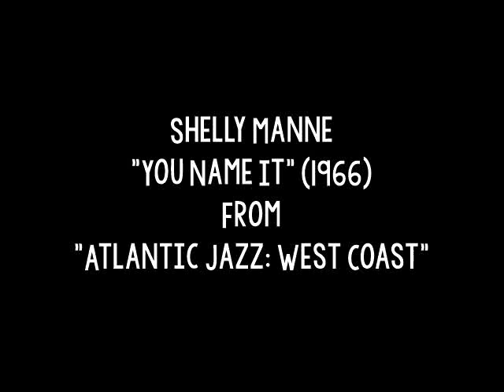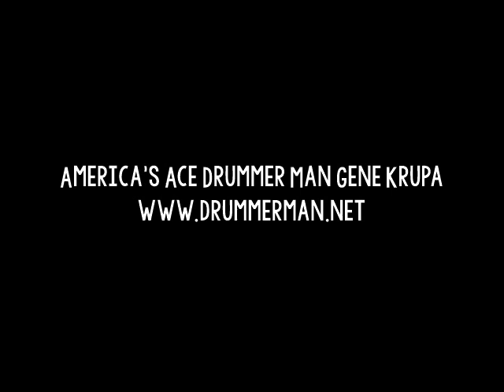Shelly Manne 6/20/1966 "You Name It" Russ Freeman, Monte Budwig, Conte Candoli, Frank Strozier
From the LP "Atlantic Jazz: West Coast"

Conte Candoli - trumpet
Frank Strozier - alto
Russ Freeman - piano
Monte Budwig - bass

Recorded June 20, 1966 at Shelly's Manne-Hole in Los Angeles.